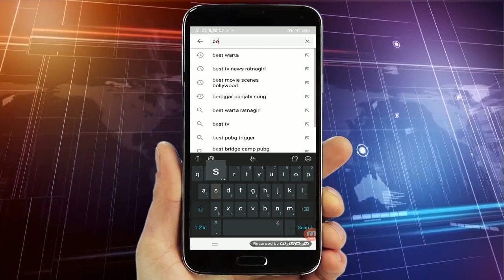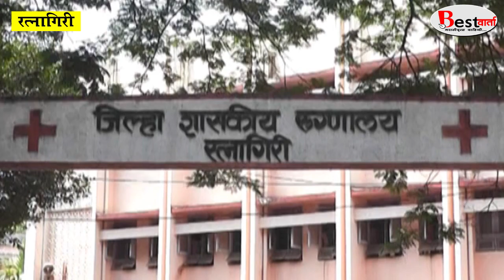रत्नागिरी दिव्यांग व्यक्तिच्या मदतीला धावले ज़ि प उपकार्यकारी अधिकारी रघुनाथ बामने